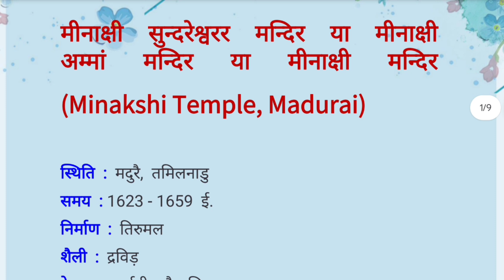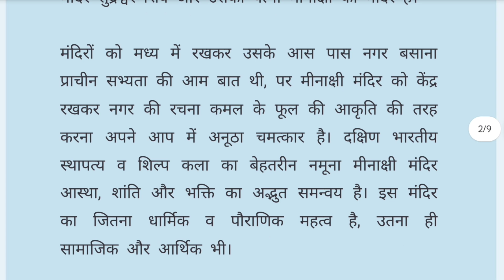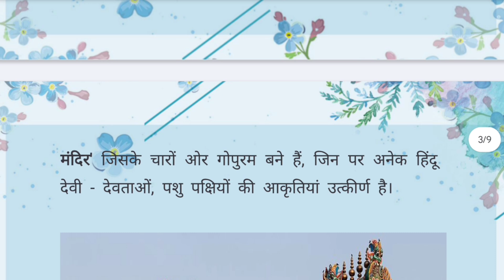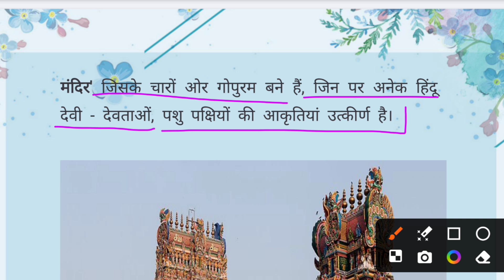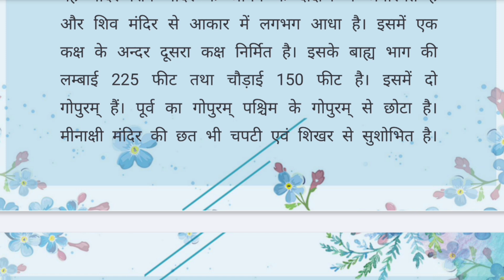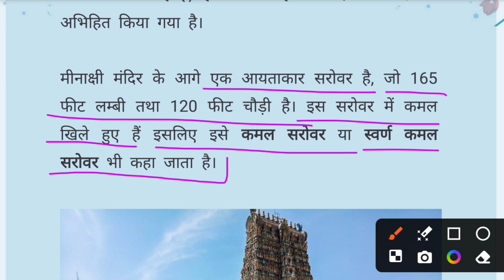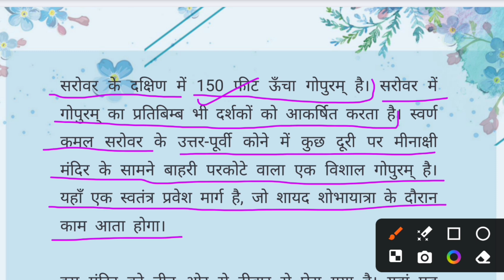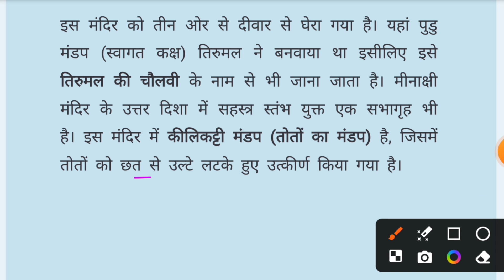Minakshi Temple, Madurai | मीनाक्षी - सुंदरेश्वर मंदिर | BA 3rd Semester | Drawing and Painting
Minakshi Temple Madurai
Minakshi Temple at madurai
Madurai ka minakshi sundareshvar mandir
minakshi sundareshvara temple
meenakshi temple Madurai history
meenakshi temple facts
meenakshi temple kahan hai
Tamilnadu ke mandir
Minakshi temple
Temple at madurai
Minakshi mandir video by smart study 101
Minakshi temple Madurai by Divya mam
मीनाक्षी मंदिर कहां है
ba semester 3 arts
maa sakumbhari University ba drawing paper
ba 2nd year drawing paper
ba 3rd semester drawing paper
ba third semester drawing paper 2023
ba semester 3 drawing and Painting
art of chandel period
meenakshi mandir kahan sthit hai
meenakshi mandir ka nirman kisne karvaya
Minakshi mandir ki photo
Minakshi Temple ki pic

Subject: B.A. drawing & Painting
Paper Code: 0312101
Semester: 3

Course Title: History of Indian Art: Pala to Pandya & Nayaka Period

Pala Manuscript Painting and Apbhransh Style (Jain Manuscript Painting. Gujarti Style)

Chalukya Period: Temple at Badami

Pallava Period: Ratha Temple, Shore Temple

Chola Period: Sculpture and Architecture - Bronze Sculpture, Brihadeshwar Temple at Tanjaur

Chandel Period - Khajuraho Temples

Kalinga Architectures: Sun Temple- Konark, Jagannath

Temple-Puri Jain Temples of Mount Abu
Minakshi Temple-Madurai